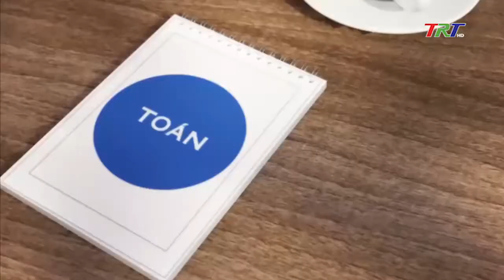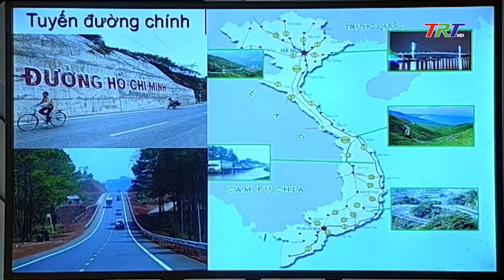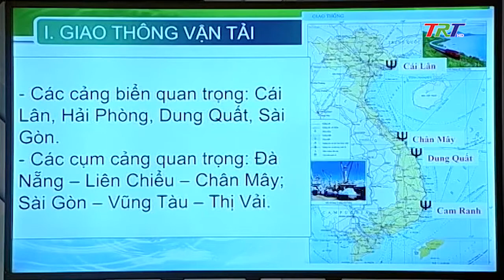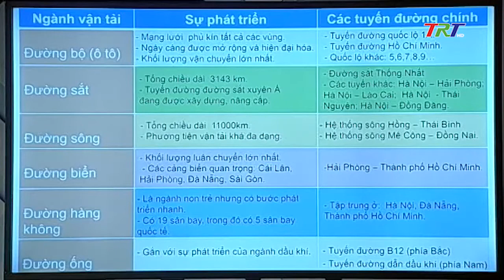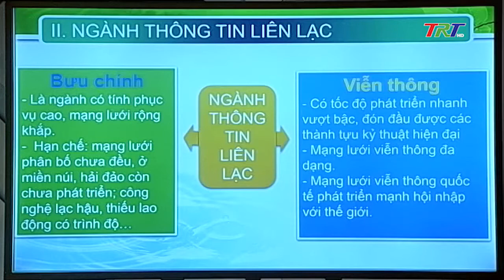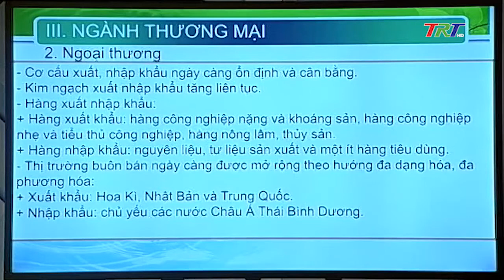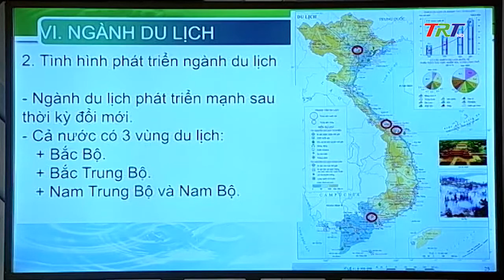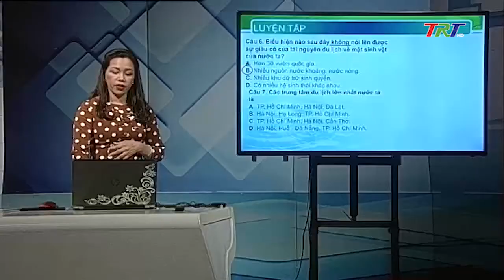Địa lý 12: ÔN TẬP: CHỦ ĐỀ 10: VẤN ĐỀ PHÁT TRIỂN 1 SỐ NGÀNH DỊCH VỤ